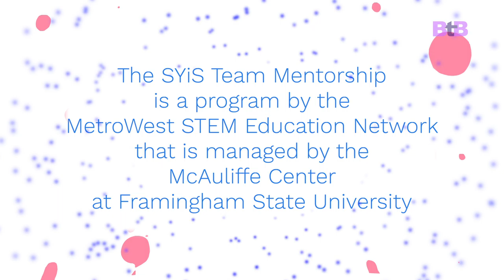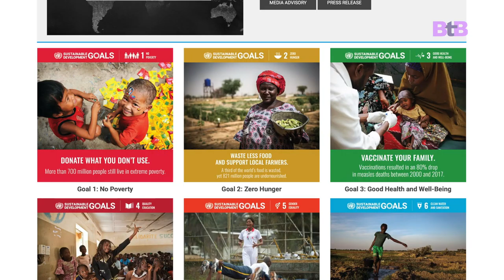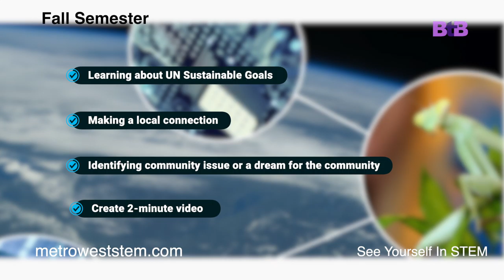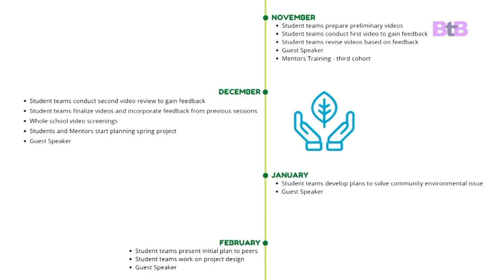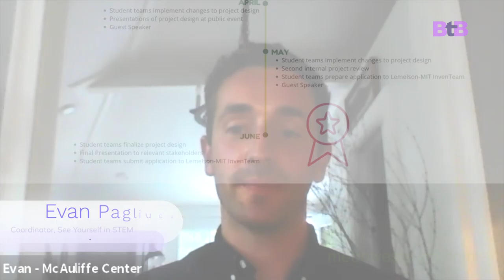BTB See Yourself in STEM Team Mentorship Program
The SYiS Team Mentorship is a program by the Metrowest STEM Education Network that is managed by the McAuliffe Center at Framingham State University.